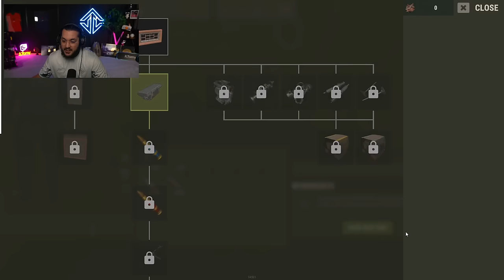Je n'ai pas dis mon dernier mot ! #3